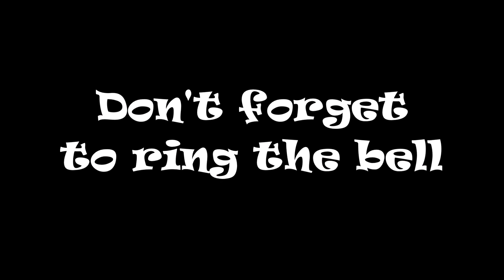CSX 3450 SB Manifest Moncks Corner SC